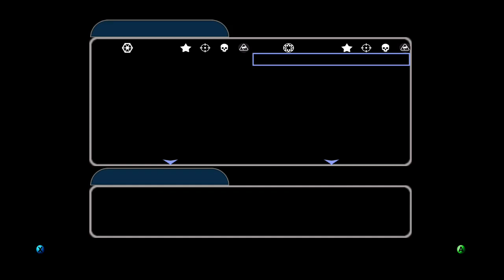Star Wars Battlefront 2 OG - Classical Return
Been awhile since I've uploaded so I thought I'd play some classic Star Wars Battlefront 2. No commentary this time, just pure gameplay. This game is so addicting at times😂